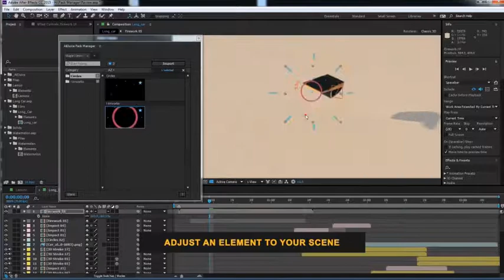Plexus Connect Logo | After Effects Template | Logo Stings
Special Thank You ❤ to aravindavfx!

Recommended Section:
0:01 Pack Manager: Get 150+ elements for free at
0:37 Download 'Stylish Urban Promo'
0:37 Download 'Cinematic Hero Logo'
0:37 Music
0:45.200 Download 'Subscribe project'